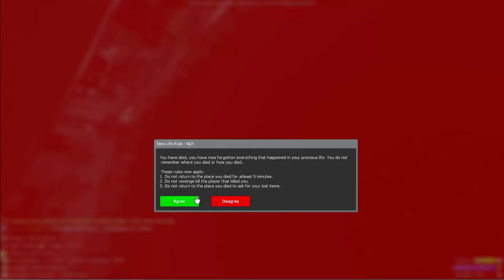BREAKING INTO A POLICE STATION!! | Garry's Mod - City Life RP #5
Me and Gary break into a police building and shit goes down.